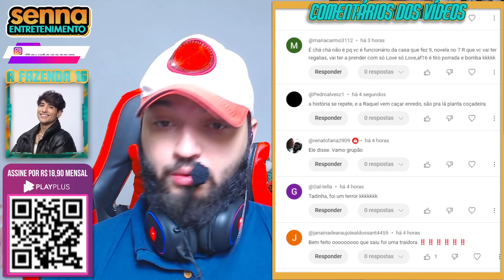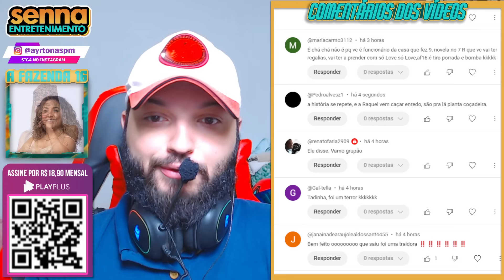ATRITOS DOS ALIADOS COM SUELEN! Luana fala pra Suelen que ela fica de indireta com os adversários!